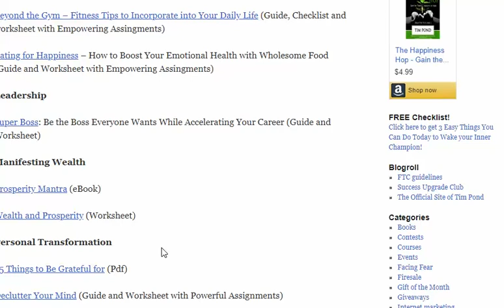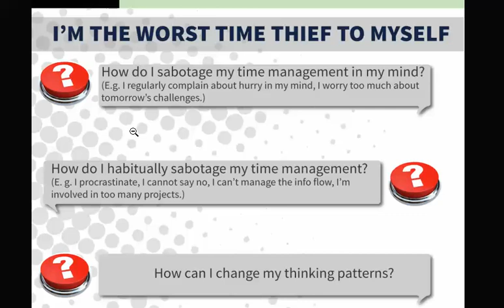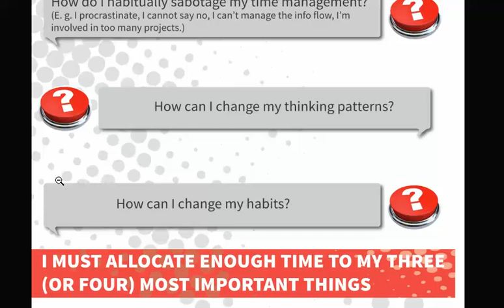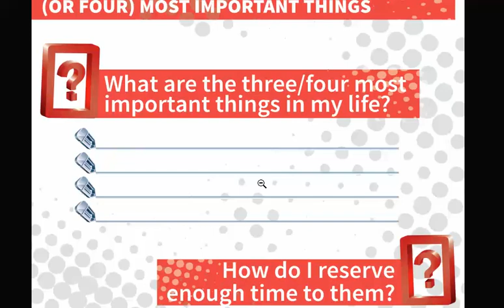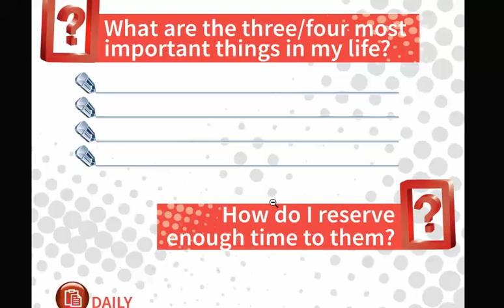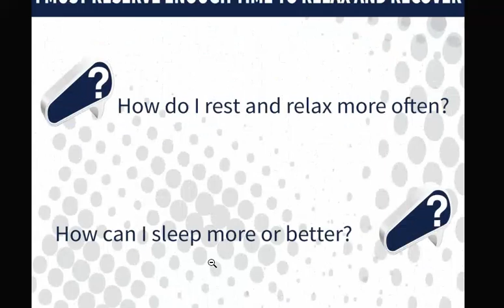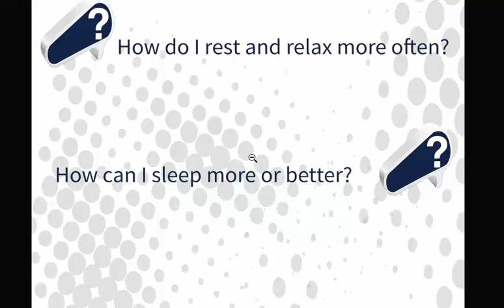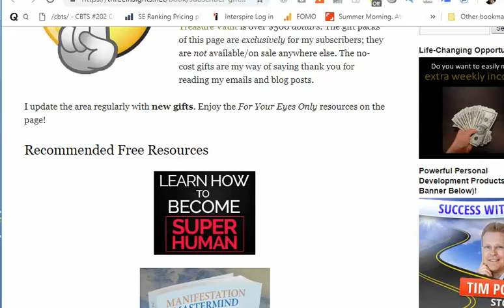Feel like You Never Have ENOUGH TIME? Transform Your Time and Energy by Tim Pond time management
and use your private password: Timsgifts

Ever Feel Like You NEVER had enough time?

Getting Things Done - The Three Insights

Do you want to improve your time management? Do you want to get more time to the most important things? Do you want to finally get things done?